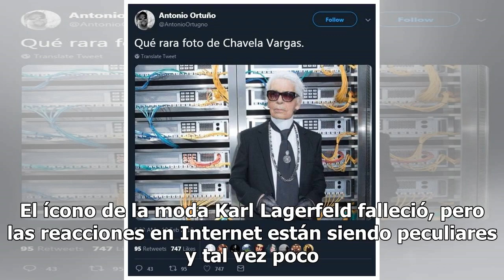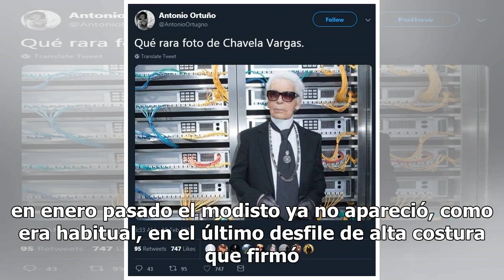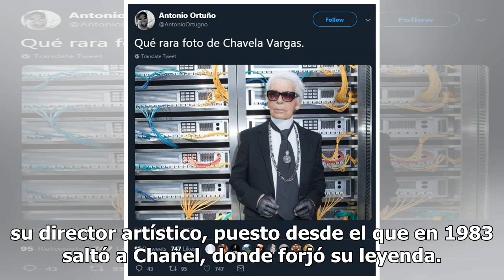¿Karl Lagerfeld o Chavela Vargas? Aseguran que son hermanos 'separados al nacer'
El ícono de la moda Karl Lagerfeld falleció, pero las reacciones en Internet están siendo peculiares y tal vez poco esperadas, pues los internautas están llamando al público a encontrar las diferencias entre él y Chavela Vargas.  Hay quienes aseguran, con imágenes, que el alemán es igual a Vargas en...